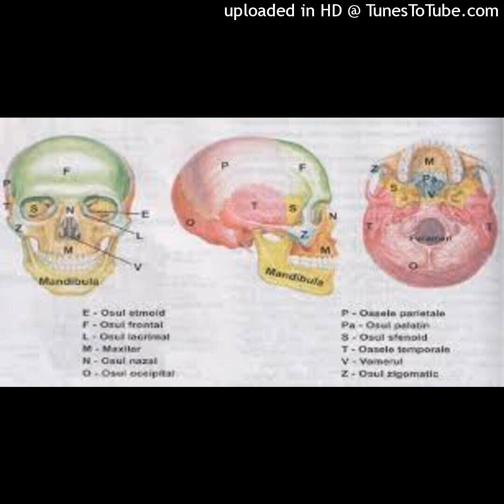8 alimente care conțin mai mult calciu decât laptele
Sănătatea sistemului osos este la fel de importantă ca sănătatea organelor, învățați să v-ascultați corpul și să-i asigurați nutrienții necesari unei bune funcționări